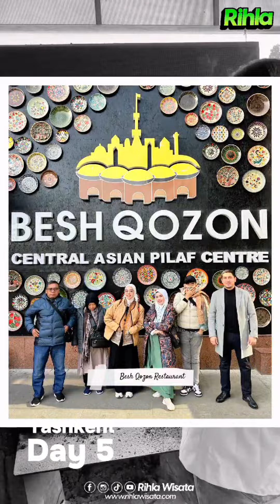Day 5 In Uzbekistan with Rihla Wisata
"Terpesona oleh keindahan arsitektur yang megah dan budaya yang kaya di Tashkent ? Ayo ikuti petualangan kami di kota ini bersama Rihla Wisata".